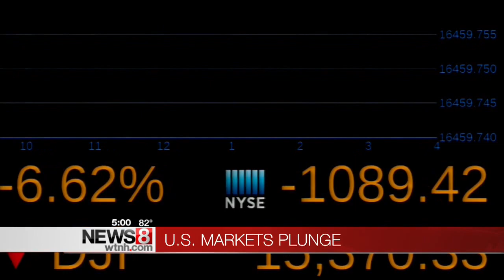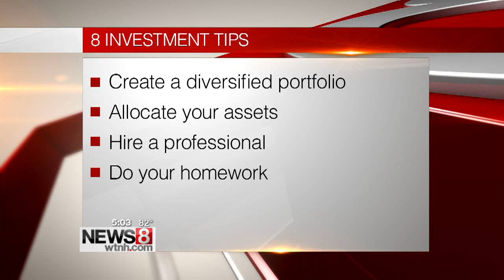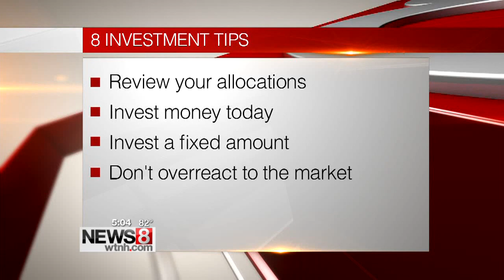Volatile day on Wall Street; how will it affect you?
News 8's Noelle Gardner spoke to experts, and asked them your questions about the stock market plummet on Monday.